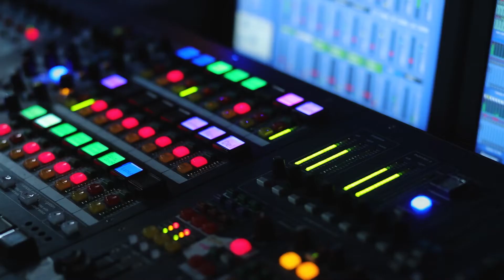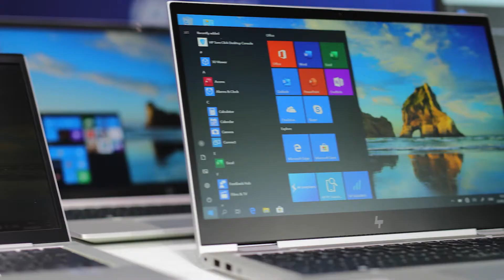HP NEWS 2021 The Future of PC Innovation is Now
Another virtual event by VISION Creating Events